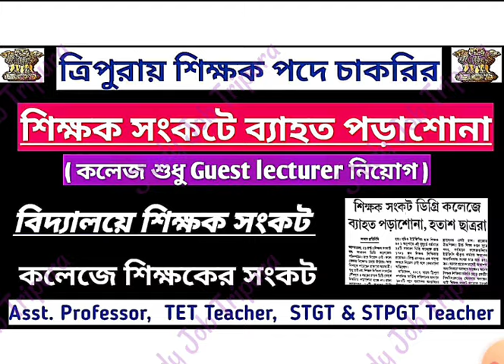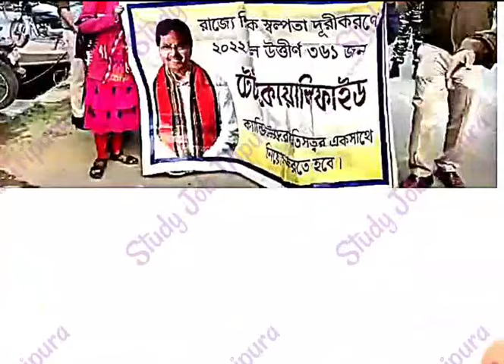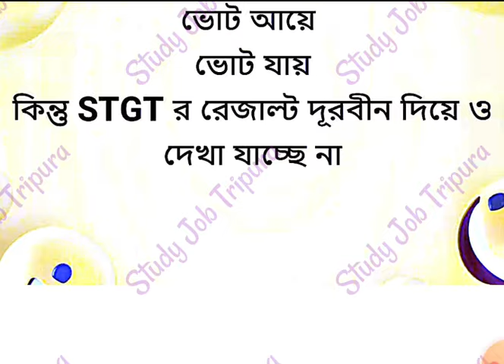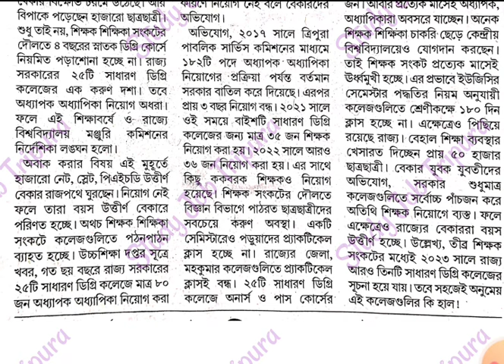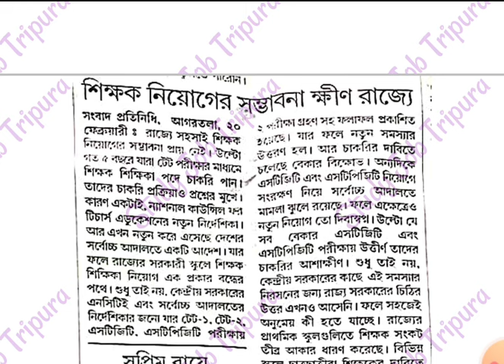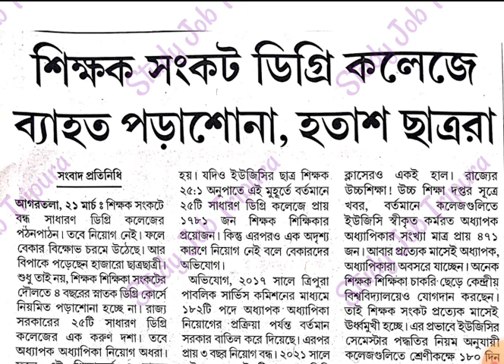ত্রিপুরায় স্কুল ও কলেজে শিক্ষকের ঘাটতি👉Professor,TET & STGT শিক্ষক নিয়োগে বিলম্ব👉stgt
ত্রিপুরায় স্কুল ও কলেজে শিক্ষকের ঘাটতি 👉 Guest lecturer দিয়ে কলেজ চলছে 👉TET & STGT নিয়োগে বিলম্ব